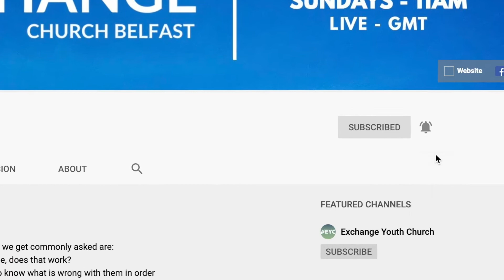THE GOOD SHEPHERD